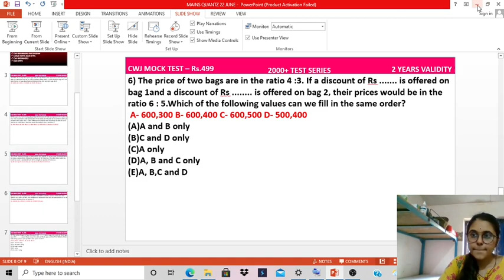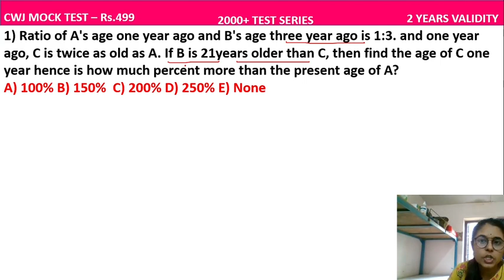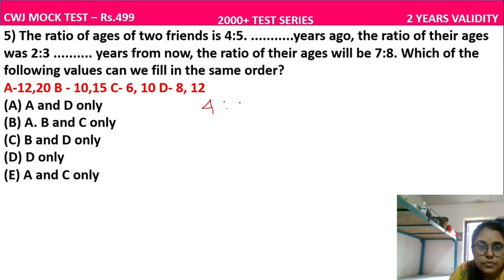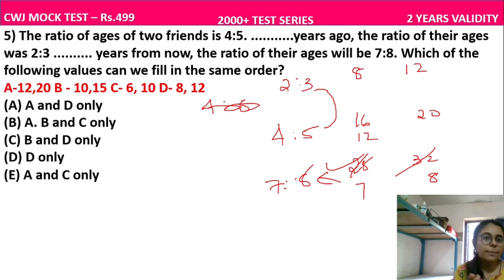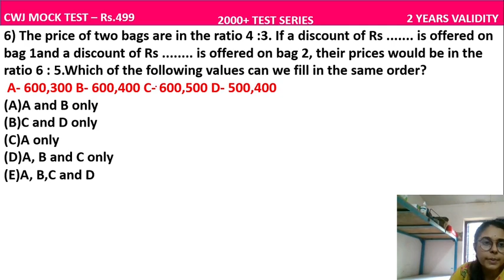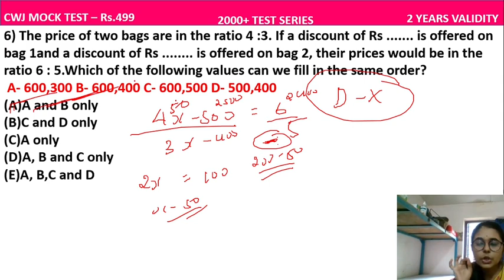QA APPLICATION LEVEL MAINS QUESTIONS I SNEHA